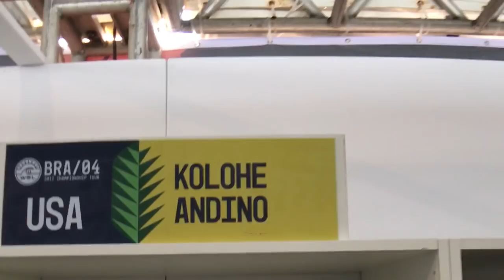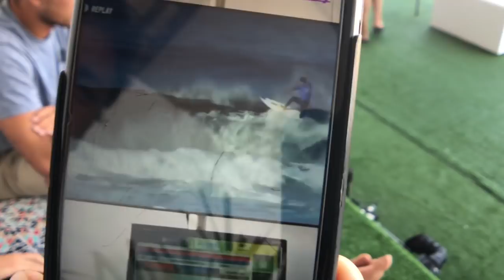TourNotes: Saquarema, the New Home of the Oi Rio Pro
This year's Oi Rio Pro has a new home in the beautiful beach town of Saquarema, and while the vibe is decidedly mellow by Brazil standards, there's never a shortage of passion. The world's best surfers - John John Florence, Jeremy Flores, Gabriel Medina, and more - are digging their new surroundings, as you can plainly see in the latest episode of Tournotes.